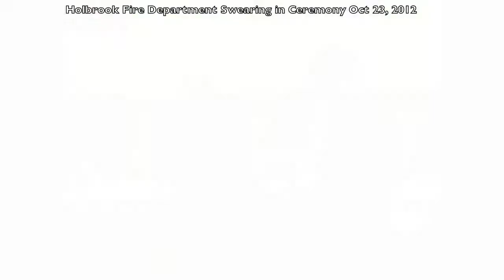Holbrook Fire Fighters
Holbrook Fire Department swearing in ceremony 10/23/12 This video made be used without permission but credit to Holbrook Community Access and Media is required by media outlets. Citizens at large are exempt from this requirement.